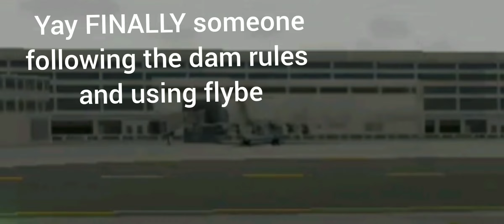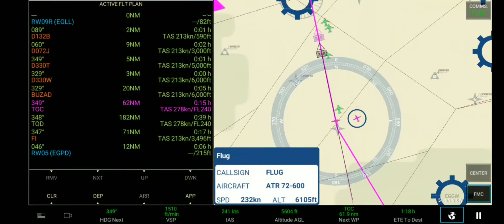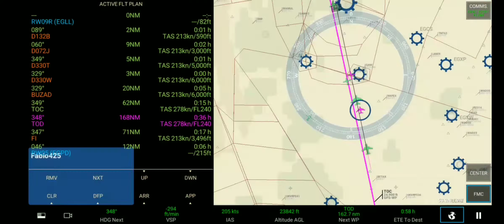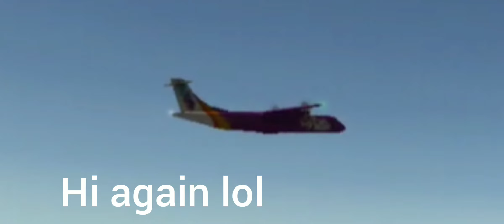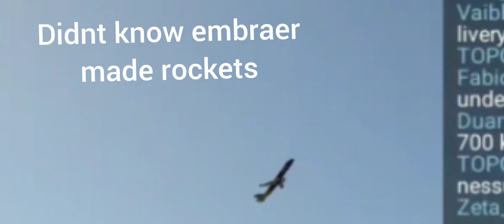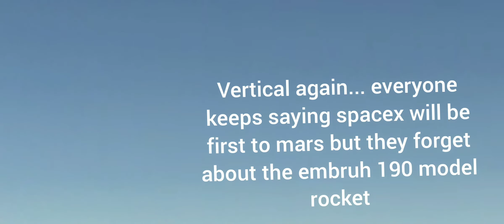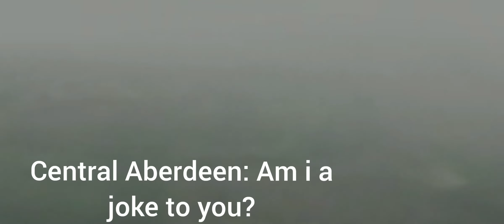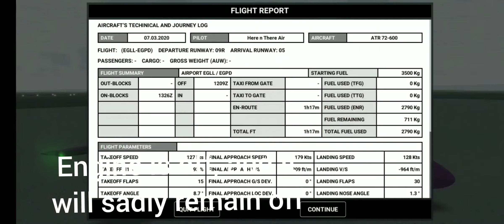Flybe memorial event | London (EGLL) to Aberdeen (EGPD) | Flybe ATR 72 | RFS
Goodbye flybe

Background songs used (in order):
Clouds by Joakim Karud
Fly Away by TheFatRat
Jackpot by TheFatRat
Rise Up by TheFatRat